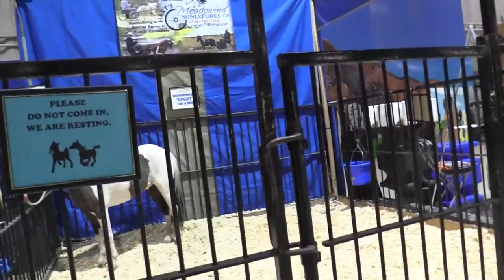Neepawa News & Views - March 28, 2024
00:00 Introduction
01:43 Royal Manitoba Winter Fair (clips)
21:10 MJHL Playoffs: Neepawa Titans vs. Virden Oil Capitals, Game Two Highlights